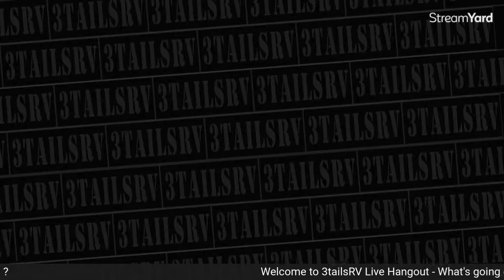⚫Let's talk about winter RV Living Tips - LIVE Stream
Let's talk about winter RV Living Tips.
IN this live stream, let's talk about winter RV Living Tips and get some help when deal with the winter RV Living live

Thanks for following along with us today.  We hope that you found this interesting and informative. For more information about today’s video check us out on our Facebook